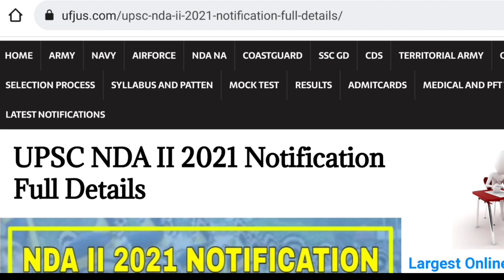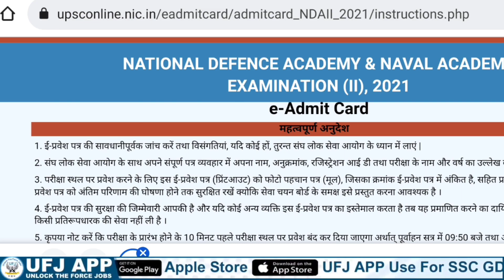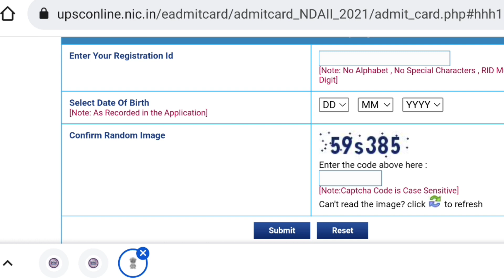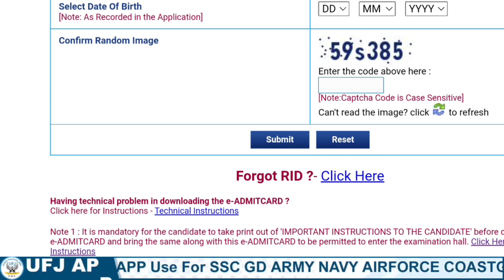NDA II 2021 Admitcards Released In Telugu || How To Download NDA Admitcards In Telugu || NDA UFJ APP